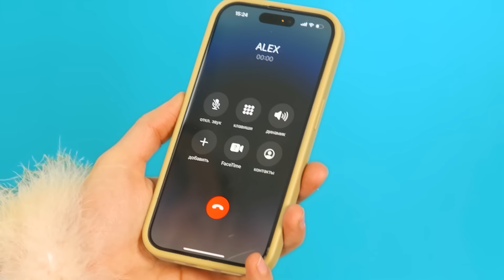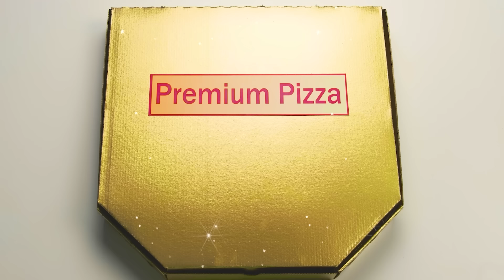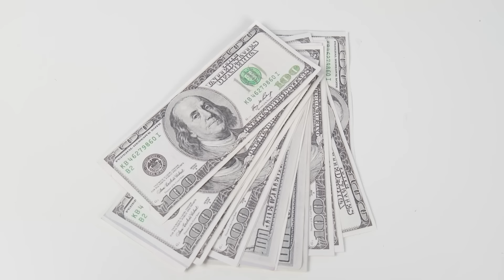Reich vs Pleite vs Giga Reich Essen Challenge von BaRaDa Challenge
Teure Lebensmittel sind nicht immer die besten! Strebe daher nicht nach Reichtum, sondern lebe und genieße einfach, was du hast!